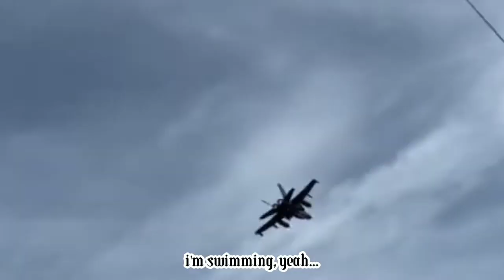~SWIM~ Chase atlantic...the BEGGAR of love trailer..on written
on write in Wattpad but publish for now